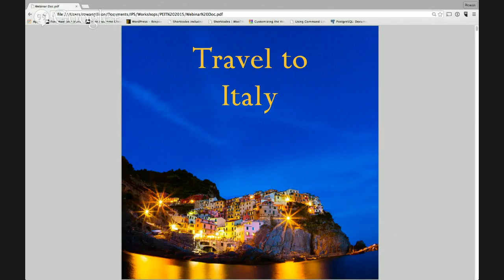PhotoEx: Italy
Travel to Italy this summer with the Institute of Photographic Studies as your guide. This session, hosted by Travel Guru Rowan Gillson, will give you an overview of the trip before answering questions from the live audience.